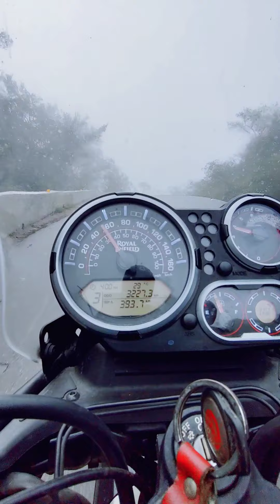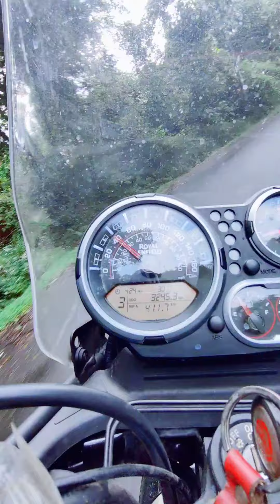Charmadi ghat in 5 mins